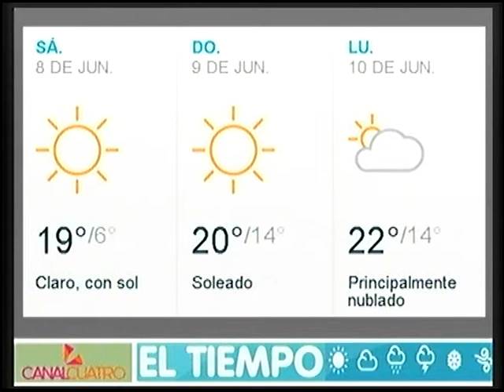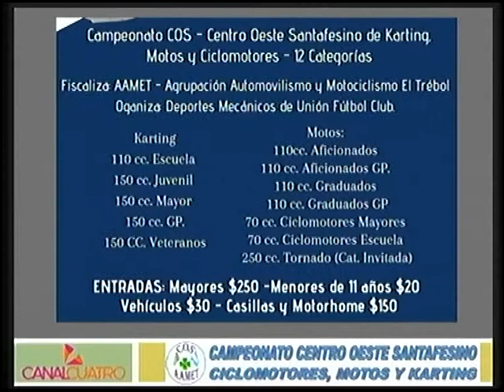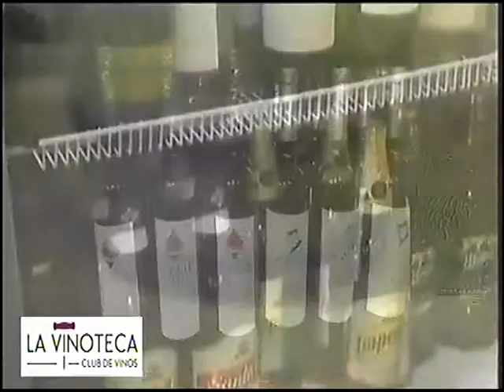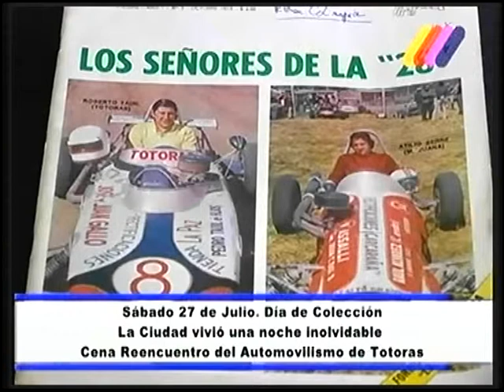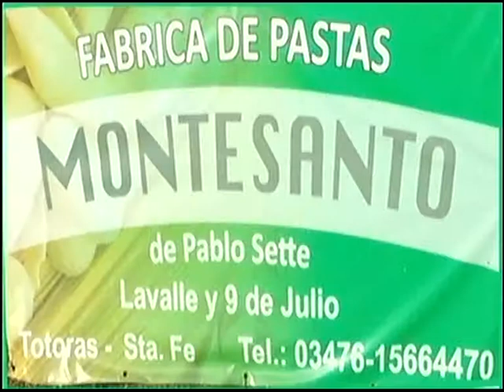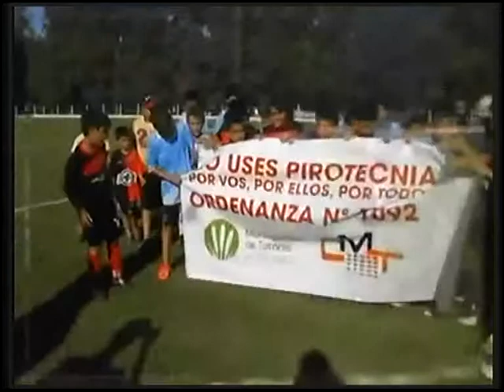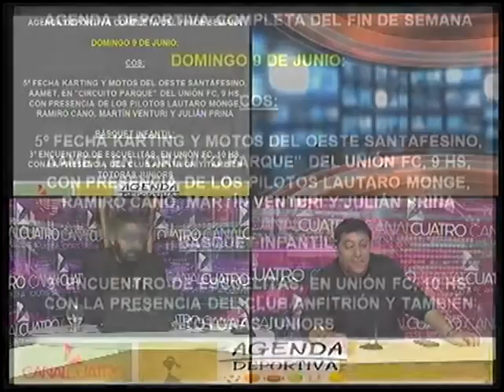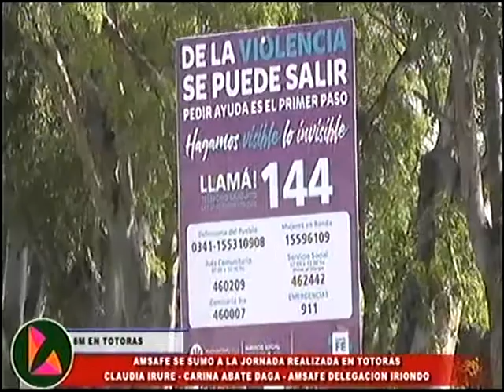DIARIO DE TOTORAS VIERNES 7 DE JUNIO DE 2019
REALIZADO EN VIVO EN CANAL 4 TOTORAS